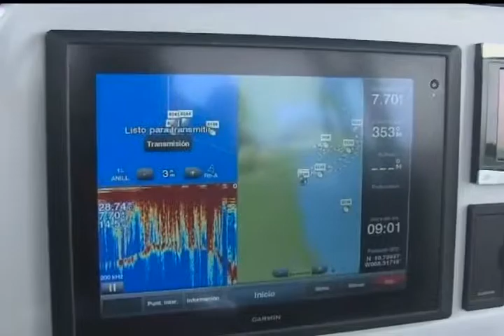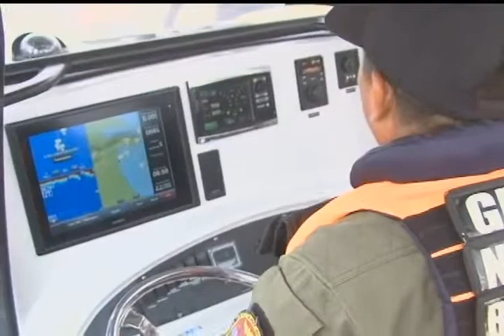INICIO DEL DISPOSITIVO SEMANA SANTA SEGURA 2019